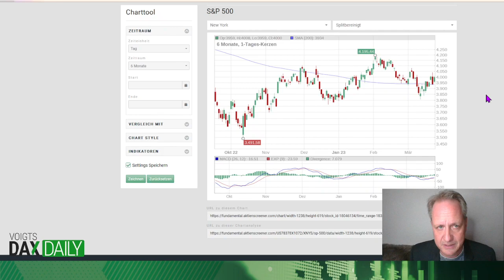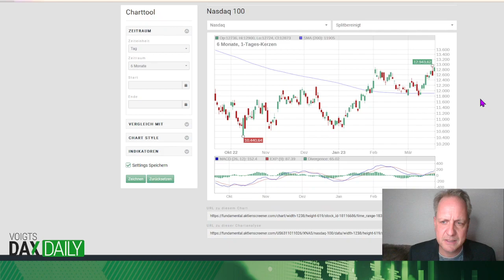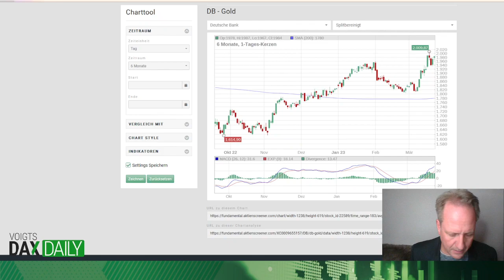Zinserhöhungen auf Teufel komm raus: Wann lösen die Zentralbanken die nächste Finanzkrise aus?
Eine Registrierungsmöglichkeit für die Newsletter finden Sie auf den unten aufgeführten Experten-Seiten unserer Experten Mick Knauff, Henrik Voigt und Tom Firley.